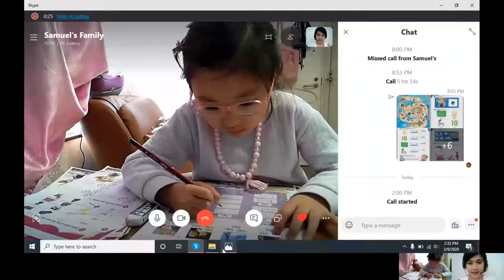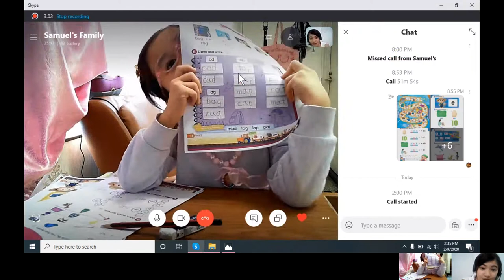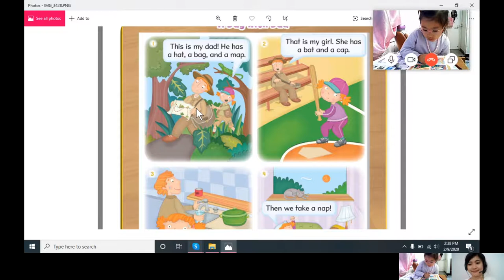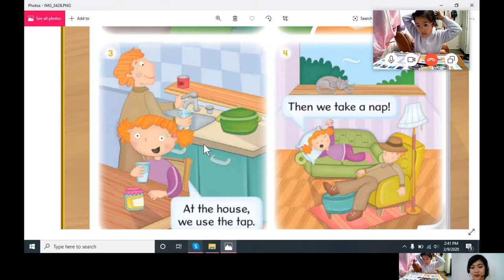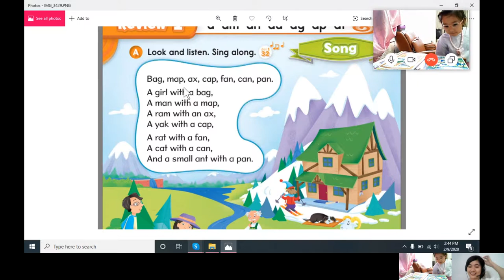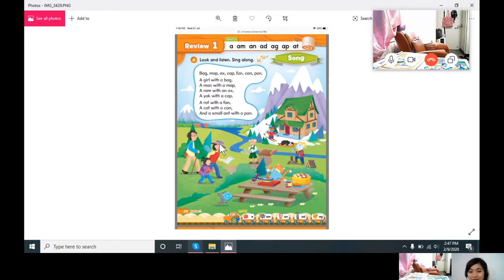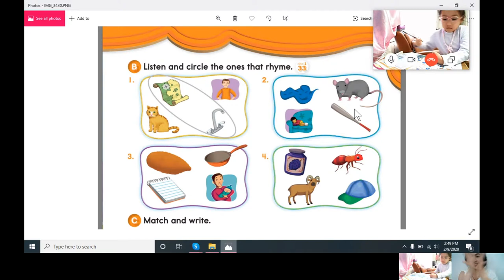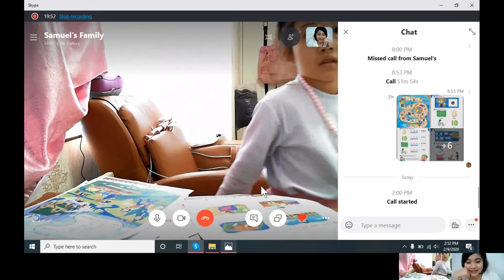Actual English lesson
Kids are the savior of the world! 🤗🤗🤗

What if I told you that I can form your kids from being shy or timid to proactive?

Yes! 🤔🙌🙌👌👌

We can work on that! 🤩🤩🥰

TRUST me and your KIDs will do the JOB!

In this video, when Kristie's got her first lesson,

She's sheepish that she can't even talk or interact with anybody. Until she opens up with me and makes fun with our lesson. 😇🥰

I am so proud of her that she could overcome her fear of speaking English and interact with other people.

As a result, her parents are so thankful that She became more sociable than before.

Congratulations Kristie! 🤗🤗🤗

Let's have fun in learning English!